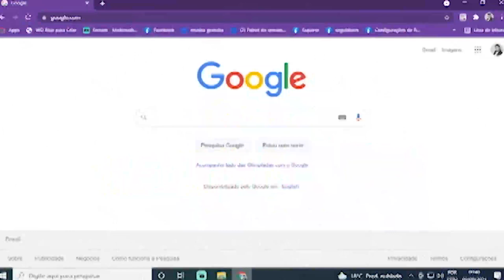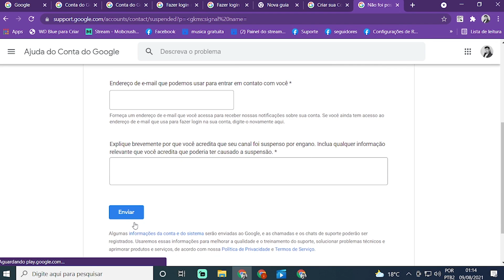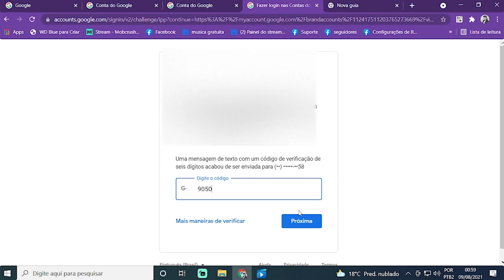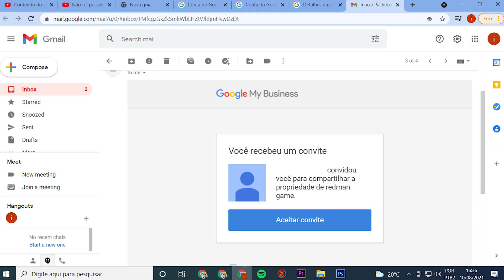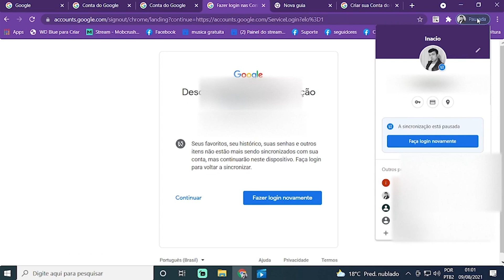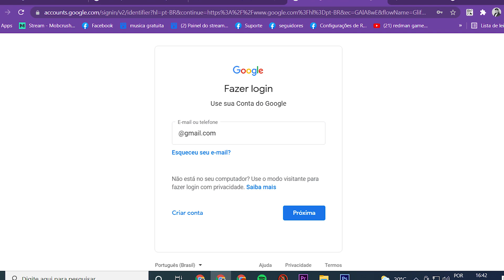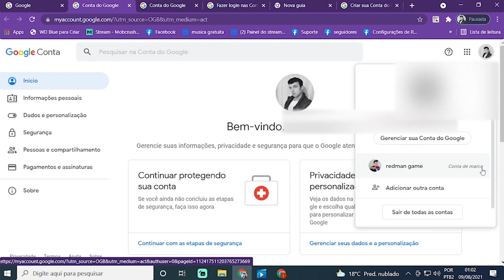Não foi possível acessar um produto do Google - recuperar canal de conta de marca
Tutorial para recuperar seu canal de conta de marca, quando você recebe a seguinte mensagem Não foi possível acessar um produto do Google